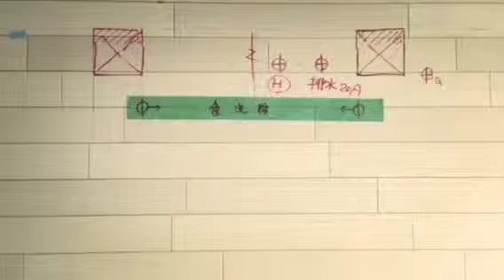天白区 S様邸リノベーション工事 140111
名古屋市天白区のメゾネットマンションリノベーション by エイトデザイン
H鋼とコンクリート天板の無骨なキッチンが主役のおうちです。